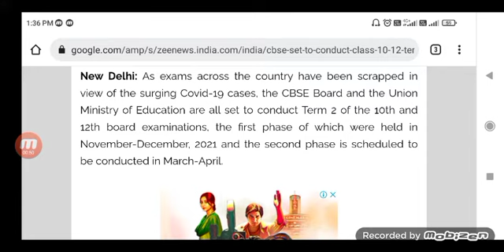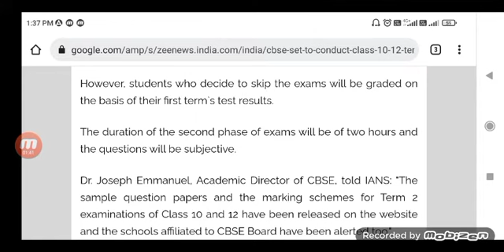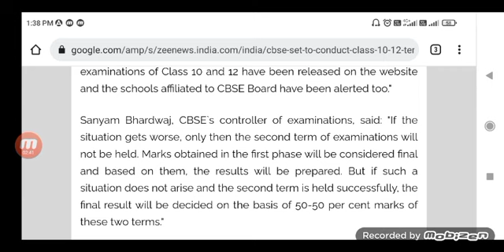CBSE latest news | Cbse term 2 Exams 2022 | CBSE news today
Topics covered